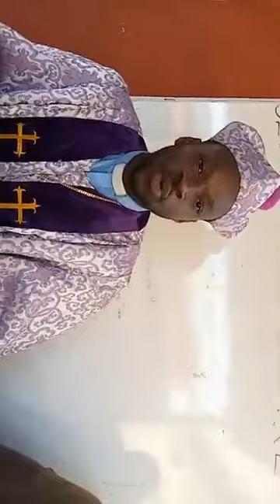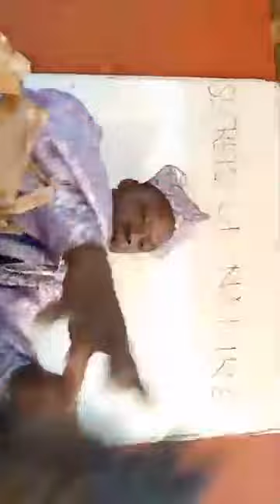DEEP SPIRITUAL KNOWLEDGE(SECRETS OF NATURE 1 W)